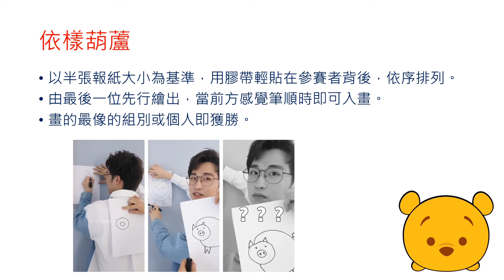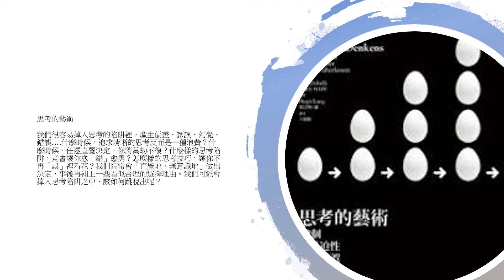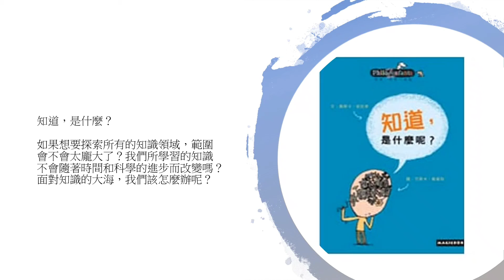新北市板橋高中三年級109-2生命教育課程回顧-哲學思考 依樣葫蘆（授課教師：丁國翔）